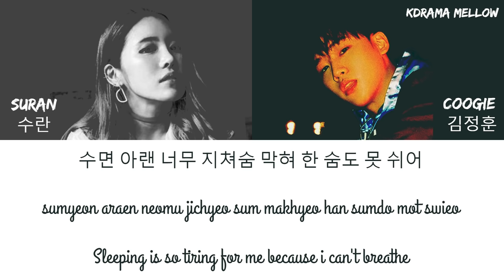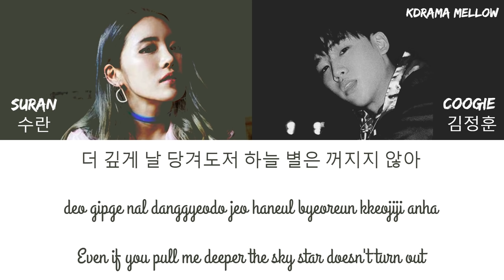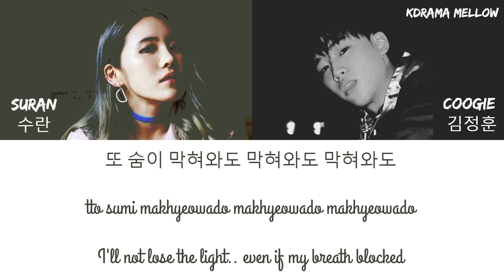Suran (수란) & Coogie (쿠기) - Into The Abyss (Abyss OST Part 1) Lyrics (Han/Rom/Eng/가사)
Abyss
어비스

Hi everyoneeeee.. ~

K-Drama Mellow
No Copyright Infingement Intended
Title : Into The Abyss
Artist : Suran (수란) & Coogie (쿠기)
Genre : OST